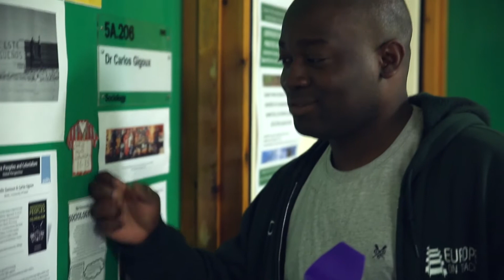WE ARE GOLD, WE ARE ESSEX: University of Essex students say thank you to their favourite academics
In celebration of the University being awarded Gold in the Teaching Excellence Framework, we asked students to tell us about their favourite academics and who they would give their own Gold award to!
For more information about what our Gold award means,